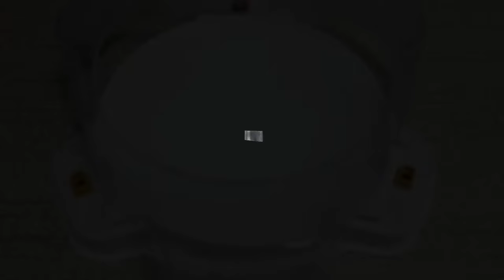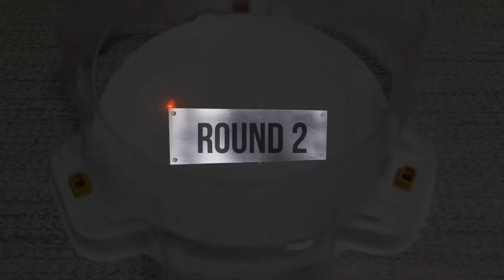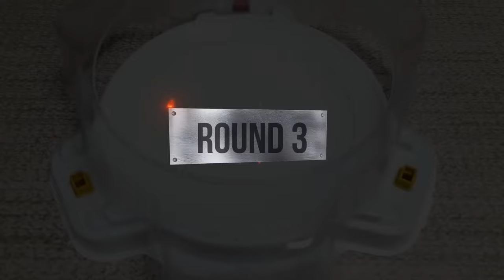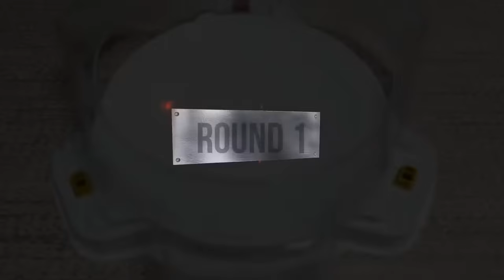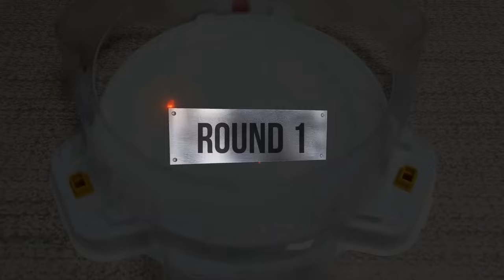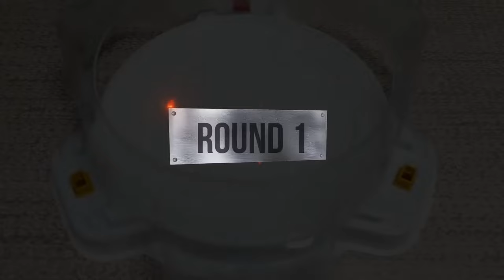【Sword Infinite Achilles VS ALL Beyblade Burst Sparking Marathon Battle】 ベイブレードバースト 베이블레이드 버스트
【Infinite Achilles Sword VS ALL Beyblade Burst Sparking Marathon Battle】 ベイブレードバースト 베이블레이드 버스트

Beyblade X
Chrome Ryugu

Beyblade Burst
Beyblade X